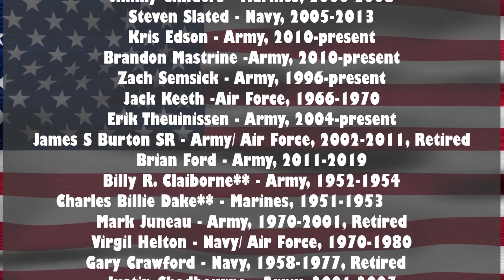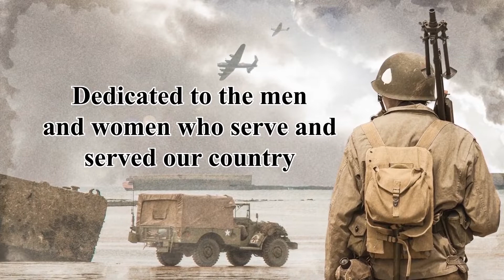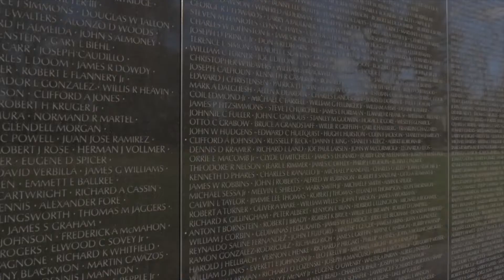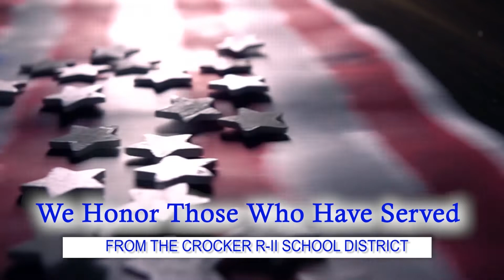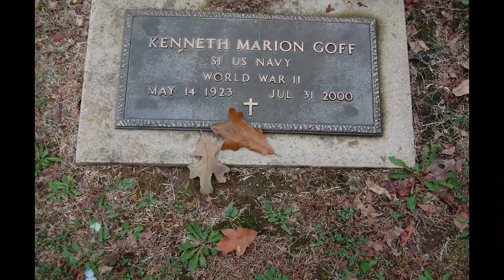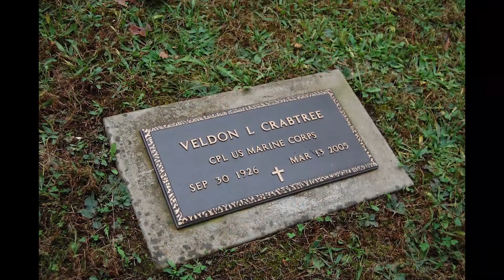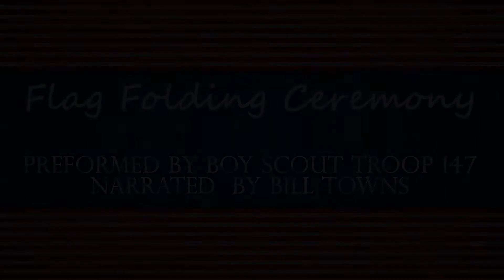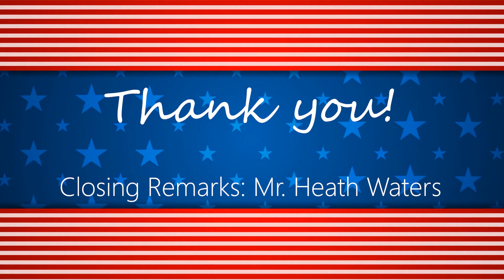Crocker High's Virtual Veteran's Day Assembly 2020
Crocker, Mo ~ Channel 19 ~ Crocker High School ~ Season 3